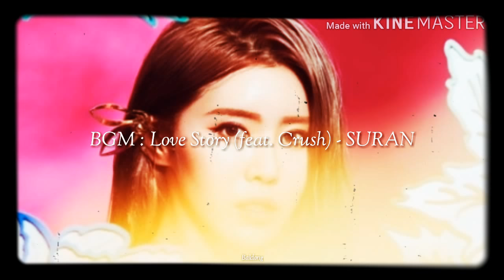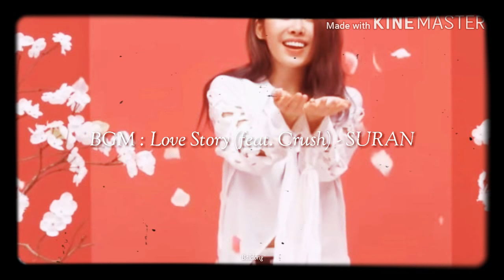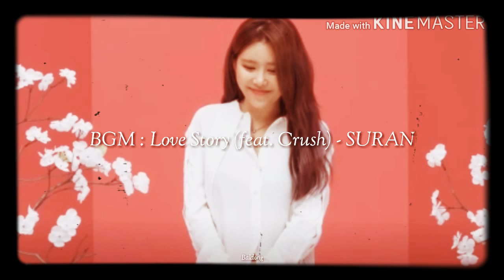수란(SURAN) - Love Story (feat. Crush)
어느 날 우연히 널 만났죠
보고 싶어 그렇게 사랑이 왔죠
아무 생각 없이 너만 볼래요
강아지처럼 아니 고양이처럼
I just love you 말도 안 돼
내 맘이 널 두근대게 한대
올 듯 말듯 이유도 없어
멋대로 매일 널 안고 싶어
I wanna be your star shining star
눈이 부셔와요
나 이대로 숨이 멎을 것 같아요
이 세상에 너와 나
우리 둘뿐이라 해도
반할 거야 또 Real love story
All day 왜 기분이 좋은 걸까
널 듣고 싶어 이런 게 사랑인 걸까
두 눈 꼭 감고 네 맘 가져볼까
널 살랑살랑해 머리부터 발끝까지
네 발바닥 꼬순내
나 술에 취해 집에 들어가면
네 입술로 해장해 내 옆을 지켜주네
흰둥아 세상이 온통 까만색이어도
넌 날 완전하게 만드니까
곁에 있어줘
이젠 너도 말할 때 됐잖아
Do you love me like I love you